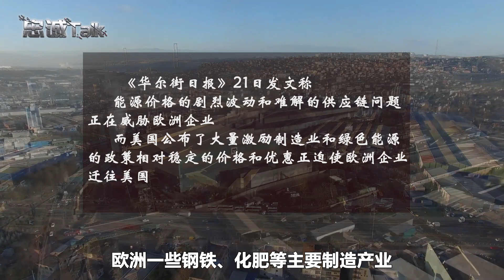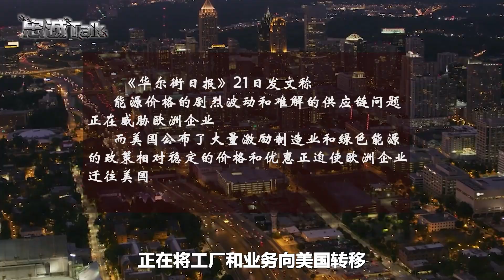歐洲亂作一團，歐盟對俄示弱，默克爾罕見發聲，俄歐能否握手言和【卢忠诚】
北溪管道爆炸讓歐洲陷入混亂，美國成了最大贏家？默克爾開“良藥”，歐洲能否起死回生？
歐洲亂作一團，歐盟對俄示弱，默克爾罕見發聲，俄歐能否握手言和